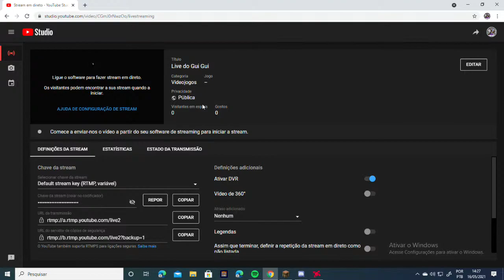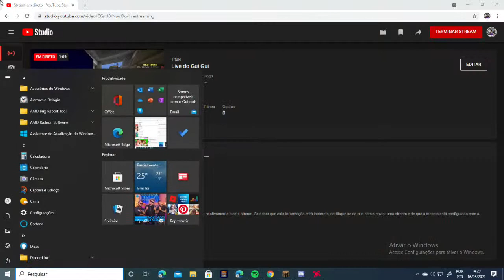Live do Gui Gui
Live de Minecraft